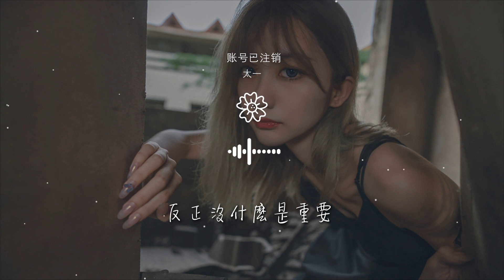太一 - 賬號已註銷『別在意下一站去哪』【動態歌詞Lyrics】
賬號已註銷

00:00  作詞 : 王朝
00:01  作曲 : 王朝
00:02  編曲 : 關天天
00:07 出品：網易颶風×網易青雲LAB
00:12 習慣熱諷冷嘲

00:17 人生有那麼糟
00:23 即便很多誣告
00:28 懶得被人知道
00:33 多想能把這悲傷註銷
00:39 可以被這個世界擁抱

00:44 離開最好還是趁早
00:50 反正沒什麼是重要
00:56 ai
00:57 ai
00:58 ai

01:01 ai
01:03 ai
01:04 ai
01:08 現在和過去告別
01:13 然後同孤獨妥協

01:19 既然晦暗不滅
01:24 沒必要去和解
01:29 多想愛這一生的一切
01:35 愛每個白天或是黑夜
01:40 善意都值得被感謝

01:46 重新再開始新季節
01:52 ai
01:53 ai
01:54 ai
01:57 ai

01:58 ai
02:00 ai
02:03 ai
02:04 ai
02:06 ai

02:08 愛
02:10 愛
02:11 愛
02:36 放下  最難過讓人害怕
02:42 癒合  雖然會留下傷疤

02:47 當遠去不捨落地
02:50 讓它開出花
02:53 別在意下一站去哪
02:59 別在意下一站去哪
03:13 逃避因爲絕望

03:19 離開因爲失望
03:24 當我放下過往
03:30 註銷再被遺忘
03:36 製作人：關天天
03:37 伴唱：俞建明、關天天、王朝、石間

03:37 錄音：太一
03:38 混音：劉城函
03:38 監製：于山川、賈焱祺
03:38 企劃：可以陳、陳尚禔
03:39 出品人：謝奇笛、唐晶晶

03:39 營銷推廣：網易颶風
03:40 推廣協助：張三
03:41 特別鳴謝：上海安茂文化（歡迎音樂合作）